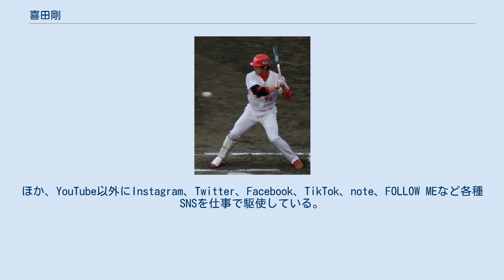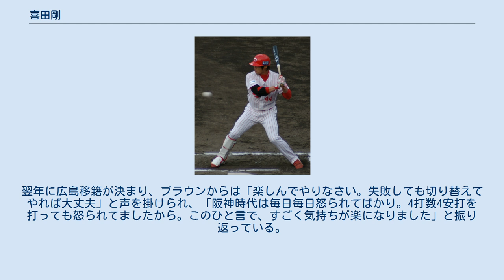喜田剛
喜田 剛（きだ ごう、1979年10月25日 - ）は、福岡県福岡市出身の元プロ野球選手（内野手、右投左打）・元コーチ。
愛称は「キダゴ」。
 現在は株式会社ドームに勤務する会社員であり、また、YouTuberとしても活動している。
妻は元モデルの喜田彩子。
 高宮小3でボーイズリーグ平和台で投手として野球を始める。
沖学園高等学校は外野手に転向し、通算32本塁打。
福岡大学では捕手となり、1年秋の対北九州大戦で、代打で初打席初球を本塁打。
相木崇とバッテリーを組んで大学選手権に出場した3年時には大学選抜の一員として中南米に遠征し、3試合で4番を打つ。
4年秋に再び外野手に戻り、明治神宮大会で本塁打。
大学通算9本塁打、ベストナイン捕手3回、打点王2回優秀選手、本塁打王各1回。
父親は元大相撲力士。
背筋200キロ超、握力70キロ。
2001年のドラフト会議で、阪神タイガースが7巡目で指名し入団。
阪神入団後に内野手へコンバートする。
 2002年に行われた第14回アジア競技大会野球日本代表に参加し、チームの主軸として6試合で3本塁打を記録。
チームの銅メダル獲得に貢献した。
 2003年7月13日のフレッシュオールスターゲーム（札幌ドーム）で、一時は逆転となる3ラン本塁打を放ってMVP最有力となったが、その後に登板した三東洋が打たれて再逆転を許したため、優秀選手賞にとどまった。
9月27日の対中日ドラゴンズ戦（阪神甲子園球場）では、大塚晶則から一軍初打席で初安打を放った。
 2004年より背番号を55に変更。
 2005年はウエスタン・リーグで打率.303・21本塁打・55打点・長打率.631と活躍したが、一軍には定着できなかった。
2006年もウエスタン・リーグで打率.278・14本塁打・56打点・8盗塁を記録し、本塁打・打点・安打・得点はリーグ最多を記録した。
シーズン終盤には一軍でプロ初打点も挙げるが定着することができなかった。
千葉ロッテマリーンズと対戦した同年のファーム日本選手権では、桜井広大・藤原通とともに成瀬善久から三者連続本塁打を放った。
 2007年5月21日に山田真介との交換トレードで広島東洋カープへ移籍。
 移籍後すぐに一軍へ上がり、5月22日の交流戦・対オリックス・バファローズ戦では7番・指名打者としてスタメン出場。
広島での初打席をランス・カーターから安打で飾った。
5月30日の対ロッテ戦（広島市民球場）では、清水直行からプロ初本塁打を放った。
一時は打率3割を超えて右翼手のレギュラーに定着するように見えたが、8月後半から約1か月に渡って安打が全く出ず、打率を下げてしまった。
阪神時代は5年間で8試合しか一軍出場がなかったが、この年だけで67試合に出場し、打率.247・3本塁打を記録した。
2008年から登録名を姓と名の間を区切らない「喜田剛」に変更し、ユニフォームの背ネーム表記も「KIDA.GO」となった。
 2010年5月17日に長谷川昌幸と共に、迎祐一郎との交換トレードでオリックスへ移籍（登録名と背ネームは広島時代と同じ）。
 交流戦中は主に代打で起用され、同年6月7日の対広島戦では代打で安打を放ち、プロ野球新記録となる10人連続安打の一員となった。
交流戦終了後に降格するが、9月29日の対ロッテ戦で再昇格・スタメン起用され、右翼フェンス直撃の適時二塁打を放った。
 同年12月14日に 寺原早人・高宮和也との交換トレードで、山本省吾と共に横浜ベイスターズへ移籍、背番号は阪神時代以来の55、登録名は引き続き喜田剛となる。
 横浜移籍後の2011年は一軍出場なしに終わり、同年10月9日に戦力外通告を受けた。
12月2日に自由契約公示され、その後行われた12球団合同トライアウトを受験したが獲得球団が現れず、現役を引退。
 2012年、四国アイランドリーグplusの徳島インディゴソックスの打撃コーチに就任したが、前期が終了した6月30日をもって「家庭の事情による本人からの申し出」を理由に辞任した。
徳島新聞によると、喜田は6月5日の練習の際に選手数人を「態...